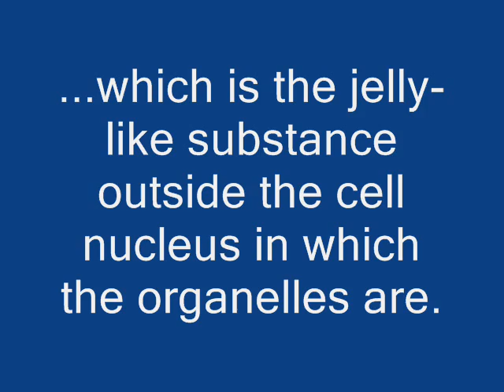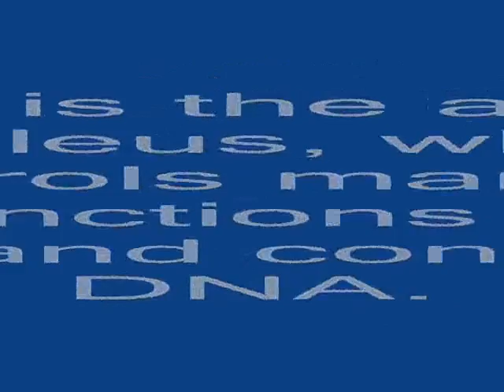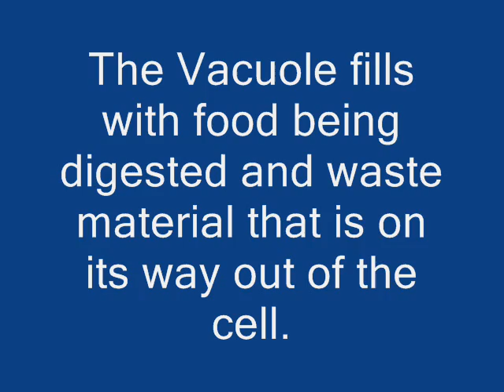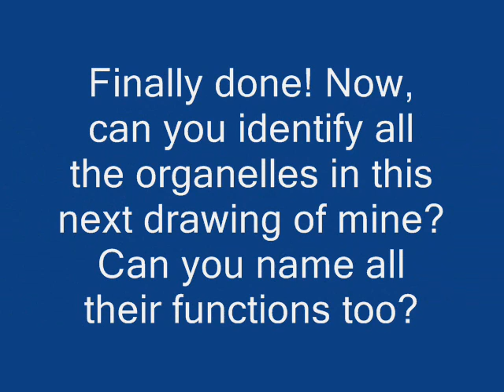Tour of an Animal Cell [School Project]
Doesn't the title say it all?